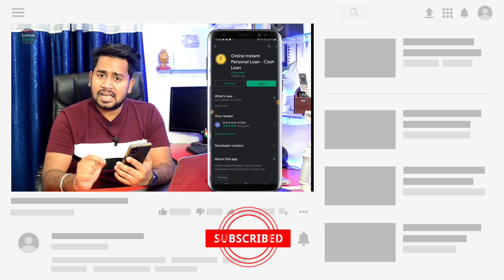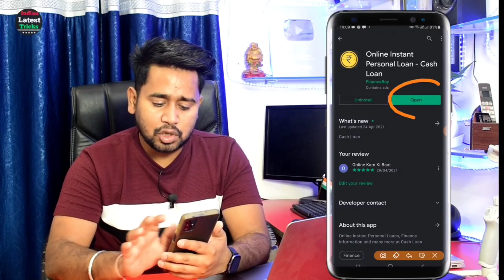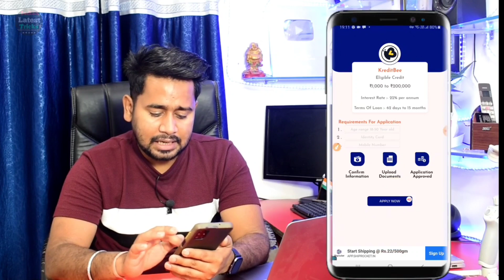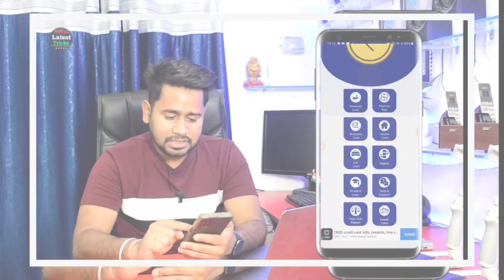Personal Loan Instant | ₹50000 loan on Aadhar card and PAN card | Personal Loan Apply Online Hindi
Personal loan Instsnt -  Instant personal loan

Your Search .

Personal Loan ₹50000 on Aadhar card and PAN card